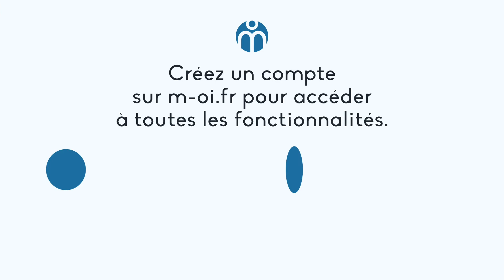929-AS À Vendre, T2 à Aix en Provence